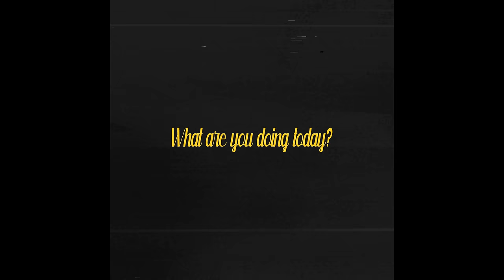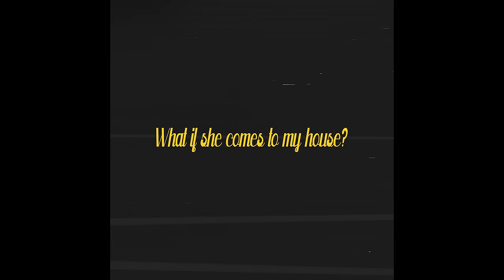[MV] 최수환(Choi Suhwan) - Left on Read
[SUB - KOR, ENG, FR, CN, JP, ES]

최수환 - Left on read
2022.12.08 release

시작해볼까 너와 나만의 song
아직은 애매한 너와 나 사이 none but
I'm wondering how's your real mind
I wanna be close to you
어떻게 내 맘 너에게 닿을런지, I just did it
잠깐 나올래? 네게 연락해

What can I do? 이런 맘은 처음인데
Waiting so long 답이 오지 않아

깊어가는 밤 난 몸 뒤척이며
하루종일 Phone만 또 바라봐
Left on read left on read left on read

오늘이 가기 전 네 손을 잡아
내 맘 다 전하고 싶은데
Left on read on read 난 always left on read

이럴 리 없는데 What is going on?
뭔가 잘못됐을 거야 What's wrong?
나만의 romance 였나 널 부담스럽게 했나
1분이 마치 한시간 같아 What the hell it's going on
I wanna know 너의 맘
text me back 원하던 답
That's &quot;Good&quot;

Waiting so long Whoo

울리지 않던 phone이 울리며
네 답이 온 것 같은 지금 마치 꿈만 같은데
I confess my heart to you, now it is the time
Waited so long for you,
I'm gonna follow, dear my love

깊어가는 밤 널 데리러 나와
더 이상 내 Phone은 상관없어

내 맘을 다 전해줄거야
Please say yes and then I'll always be with you